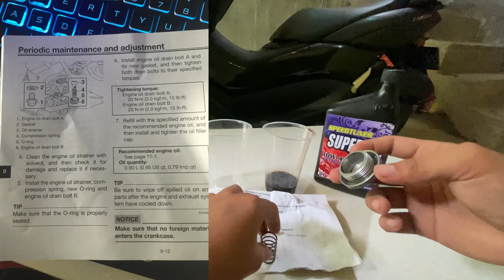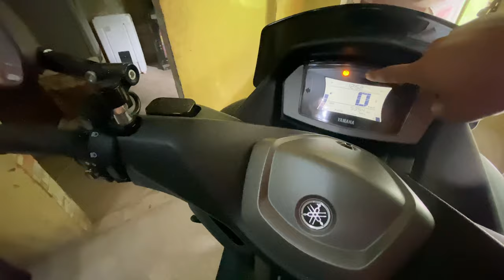QUICKIE CHANGE OIL | NMAX 2020 | SPEEDTUNER SUPER-OIL HONEST REVIEW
Eto na yung review mga boss for SpeedTuner SuperOil para sa mga motors natin mga boss.

Play on 4K Resolution for a much better experience!